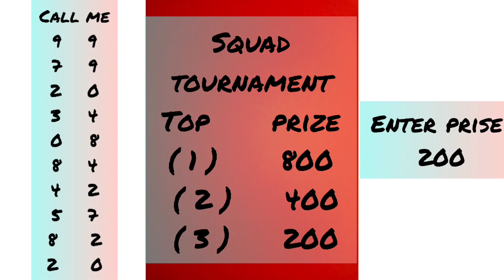Free fire ➡️ tournament ⬅️ ( Sunday ko ) { solo } { duo } { squad }➡️ your choice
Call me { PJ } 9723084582